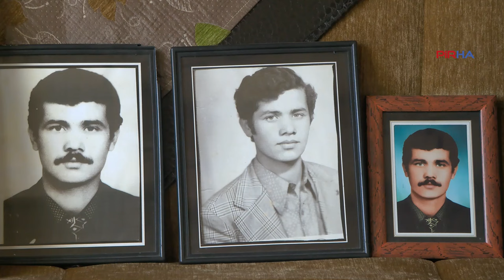İşkencede katledilen Mehmet Ceren’in ailesi AİHM’den çıkacak kararı bekliyor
PİRHA-12 Eylül 1980 askeri darbe döneminde hakkında yakalama kararı çıkarılan ve jandarmaya teslim olduğu gün ‘Filistin Askısı’ olarak bilinen işkence yöntemiyle katledilen Mehmet Ceren’in ailesi Avrupa İnsan hakları Mahkemesi'nden çıkacak sonucu bekliyor. Mehmet Ceren'in yeğeni Önder Ceren, AİHM'den umutlu oldukların söyledi.